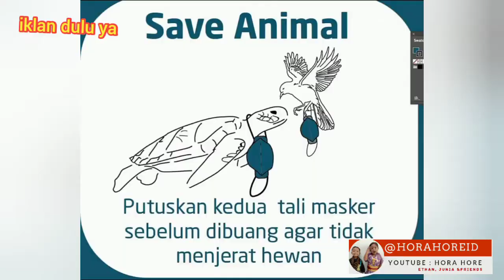Belajar, bermain dan bercerita dari buku kesayangan Ethan dan Junia | Hora Hore ID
Om, Tante dan Teman semua, mohon dukungannya ya YT.
salam hangat dari Hora Hore Ethan and Junia
Haloooooooo...
Hora Hore Ethan dan Junia
Asik  bantu dukung  kita ya